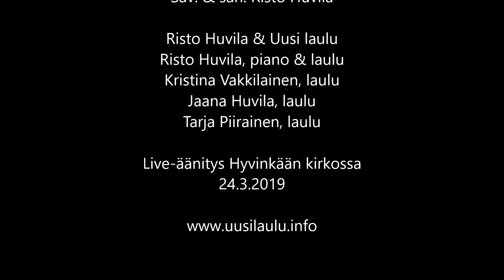Laulu Suomelle soi - Risto Huvila & Uusi laulu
Suomen itsenäisyyden 100. juhlavuoden kunniaksi Riston kirjoittama rukous- ja kiitoslaulu Suomen puolesta. Liveäänitys Hyvinkään kirkossa 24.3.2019.